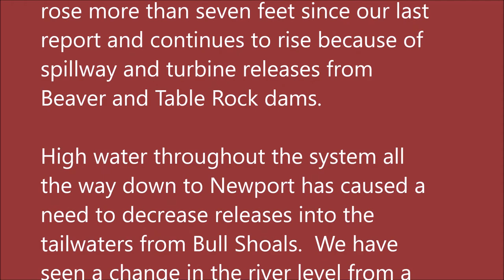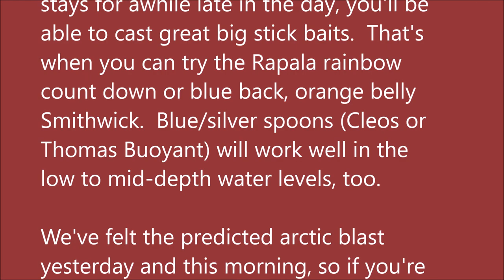Arkansas White River Trout Fishing Report November 13, 2019